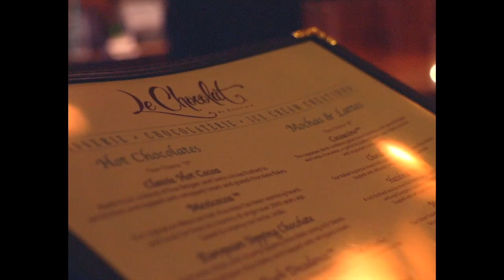a day out in downtown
felt like summer